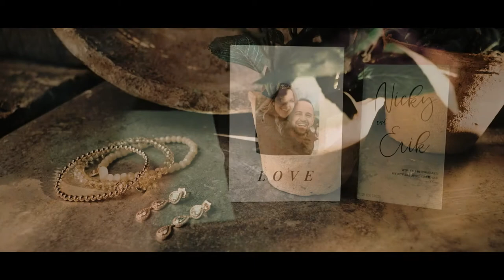Mr & Mrs van den Boogaard | Weddingday 28.08.2020 | huwelijksvideo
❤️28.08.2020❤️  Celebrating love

Onze bruiloft video is klaar😍, geniet mee van onze mooie dag. Een dag waar liefde centraal stond, omringt met familie & vrienden, vreugde en nieuwe mooie herinneringen waar we vol trots de rest van ons leven op terug zullen kijken.

a huge thanks to Raf @393 Productions - videograaf voor deze geweldige video, ontroerend en prachtig! & Mandy Meys van @MeysMandy  · Wedding planning service die iedere stap van onze bijzondere reis er voor ons was en onze visie tot leven heeft gebracht. & ook aan alle aanwezigen op onze speciale dag, zonder jullie was het niet compleet!